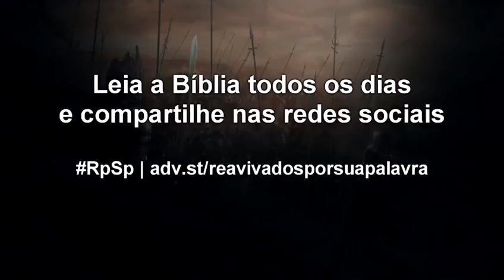2 Crônicas 11 - Pastor Adolfo Suárez